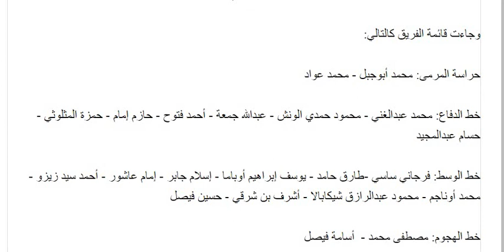أحمد العدوى حكما لمباراة الزمالك والجونة - تحليل مباراة الزمالك والجونة .. متعة حقيقية | فى الشبكة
أحمد العدوى حكما لمباراة الزمالك والجونة - الاستوديو التحليلى |   شاهد ماذا قال احمد العدوى حكم مباراة الأهلي وانبى.

أشرف بن شرقي يوضح ما حدث في مباراة الزمالك والجونة - أخبارنا.

نادر شوقي مداخلة نارية مع كريم شحاتة بعد مباراة الزمالك والجونة فجر وعهر تحكيمي وضربة جزاء فضيحة.

رضا عبد العال اول ظهور بعد مباراة الزمالك والجونة والفضيحة التحكيم يفتح النار ع الحكم والزمالك.

رسميًا ملعب بتروسبورت يرفض إستضافة مباراة الزمالك والجونة وتعليق جمال حمزة وخالد الغندور على الخبر. عصام سالم وحديثه عن مباراة الزمالك والجونة وما حدث السنة الماضية والأجواء العدائية - زملكاوي.  بترو سبورت يستضيف مباراة الزمالك والجونة والنادي ينتظر الرد الأخير لـ فرجاني ساسي.

من الأستوديو التحليلى لمباراة الزمالك والجونة..
ستاد مصر - حازم امام: مباراة الزمالك والجونة من أحلى المبارايات للزمالك هجوميا وأسوأها دفاعيا. الزمالك الزمالك والجونة موعد مباراه الزمالك والجونه اليوم الزمالك اليوم مباراه الزمالك والجونه موعد مباراة الزمالك والجونة موعد مباراة الزمالك و الجونة اخبار الزمالك موعد مباراة الزمالك والجونه موعد مباراه الزمالك القادمه مباراة الزمالك و الجونه بث مباشر موعد مباراة الزمالك القادمة موعد مباراه الزمالك والجونه القادمه موعد مباراه الزمالك والجونه في الدوري موعد مباراه الزمالك والجونه القادمه في الدوري موعد مباراه الزمالك والجونه والقنوات الناقله مباراة الزمالك مباراة مباراة الزمالك والجونة.
طالب أحمد الصحيفى المشرف على الكرة بنادي الجونة، عصام عبد الفتاح عضو اتحاد الكرة ورئيس لجنة الحكام، بفتح تحقيق مع أحمد العدوى حكم مباراة الجونة والإنتاج الحربى التي أقيمت أمس الإثنين بعد سبه عمرو طارق مدافع الجونة بلفظ خارج..

الاستوديو التحليلى |   شاهد ماذا قال احمد العدوى حكم مباراة الأهلي وانبى..

البريمو - قدم الكابتن رضا عبد العال، المدير الفني لنادي طنطا، خلال لقائه مع الكابتن محمد فاروق، ببرنامج البريمو، تحليل كامل لمباراة الزمالك والجونة، معلقاً على غضب بن شرقي بعد خروجه من المباراة.. أشرف بن شرقي يوضح ما حدث في مباراة الزمالك والجونة - أخبارنا..
رضا عبد العال اول ظهور بعد مباراة الزمالك والجونة والفضيحة التحكيم يفتح النار ع الحكم والزمالك .. رسميًا ملعب بتروسبورت يرفض إستضافة مباراة الزمالك والجونة وتعليق جمال حمزة وخالد الغندور على الخبر - زملكاوي..
عصام سالم وحديثه عن مباراة الزمالك والجونة وما حدث السنة الماضية والأجواء العدائية - زملكاوي..
 بترو سبورت يستضيف مباراة الزمالك والجونة والنادي ينتظر الرد الأخير لـ فرجاني ساسي - أخبارنا..
ستاد مصر - حازم امام: مباراة الزمالك والجونة من أحلى المبارايات للزمالك هجوميا وأسوأها دفاعيا..